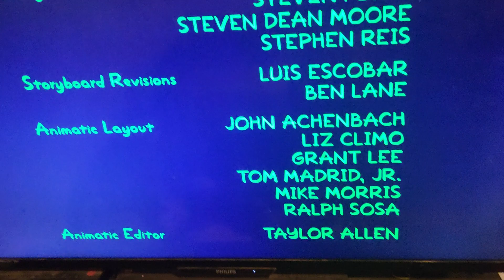Invader Zim screaming gracie films